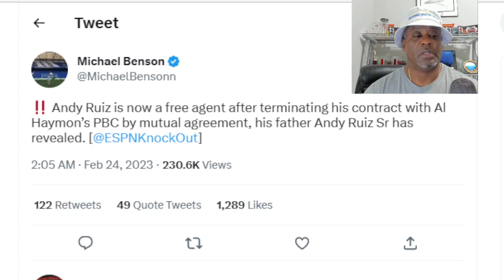DAMN! Andy Ruiz also FIRED AL HAYMON AND PBC!